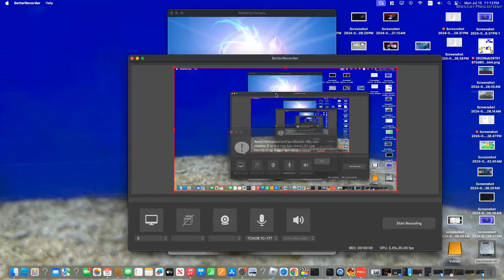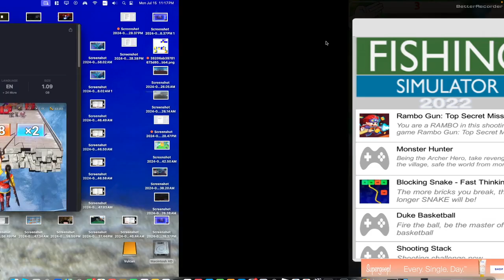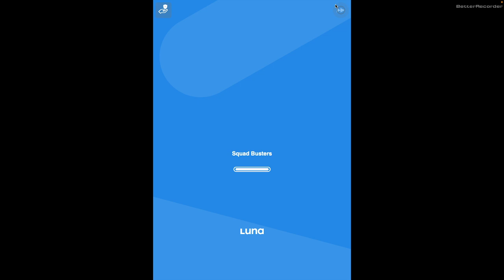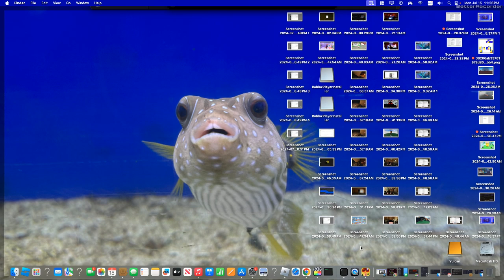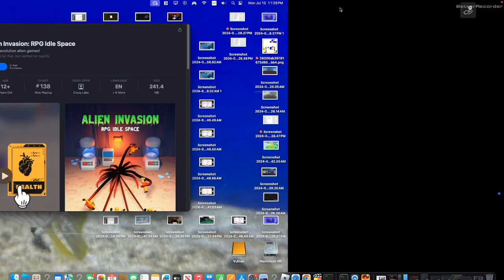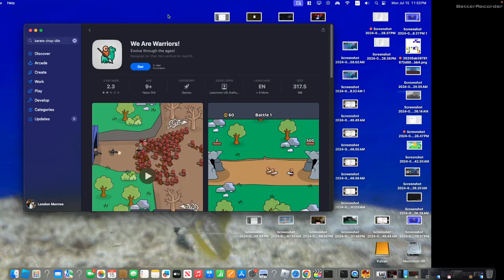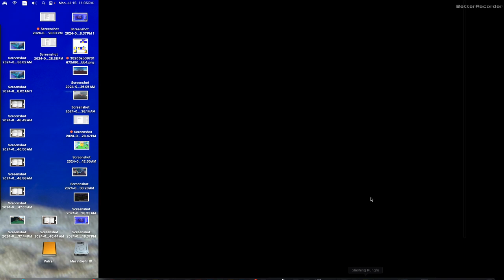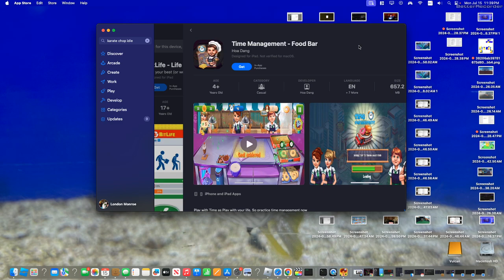I played TAP TAP KARATE CHOP SIMULATOR!!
Hello everyone!! Today I played the idle game, chop chop Kung-Fu training simulator! In this game I trained to be the strongest in all the lands!! S.I.A.T.L!!
Can I beat the King? Watch the video to find out!! Hope you have a great day and enjoy the video!! :] :]